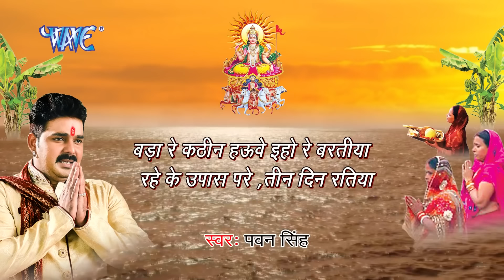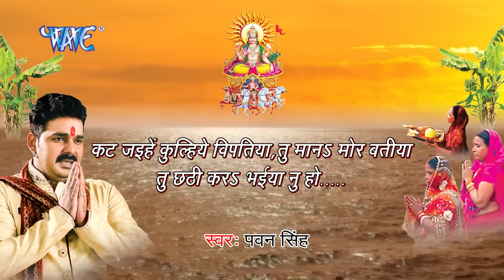Pawan Singh का सबसे सूंदर छठ गीत - आदितमल होइहे सहईया, तू छठी करा भईया - Paramparik Chhath Geet